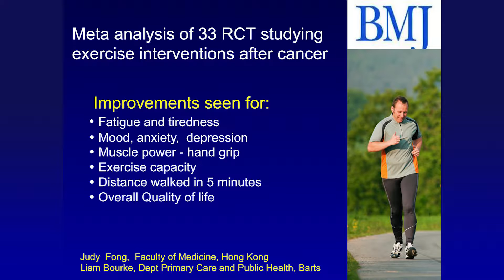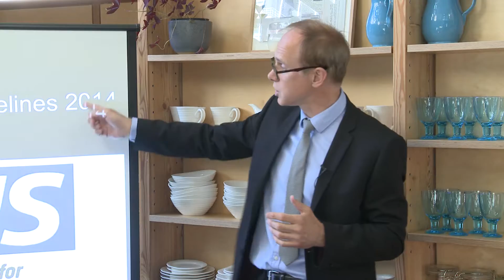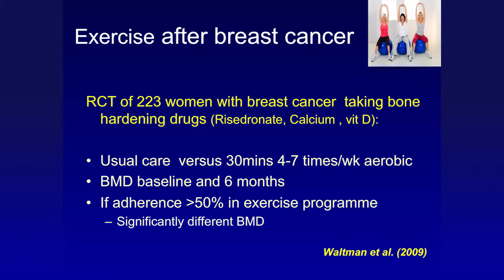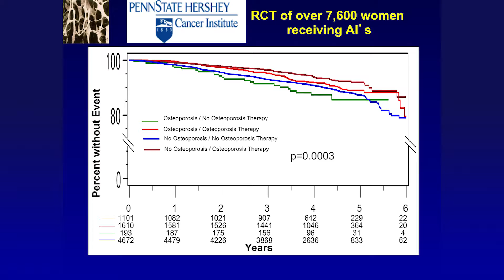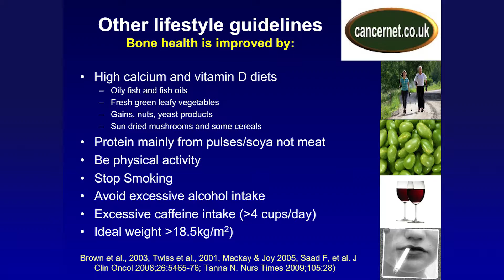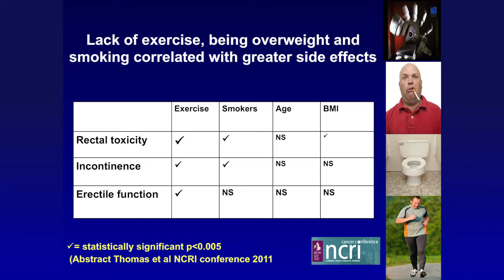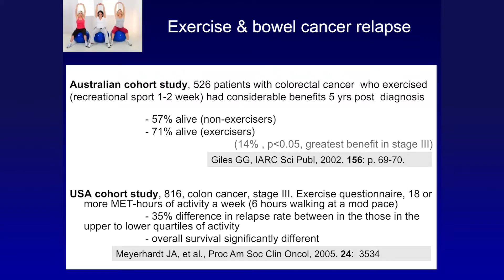The importance of physical activity for cancer patients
Professor Robert Thomas explains the evidence that supports the importance of physical activity for cancer patients. Filmed at the Maggie’s West London on 12 May 2015.